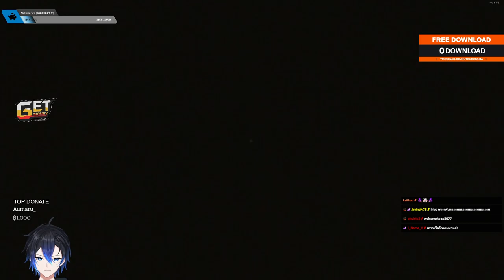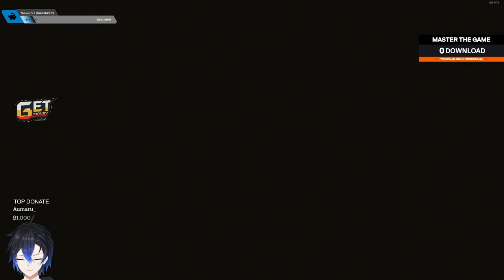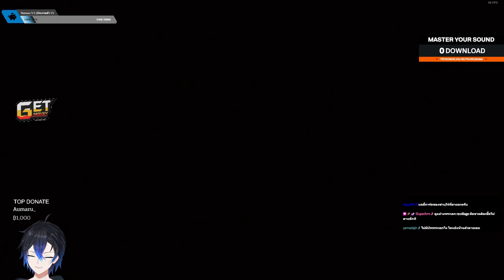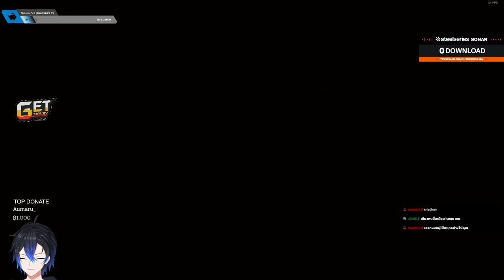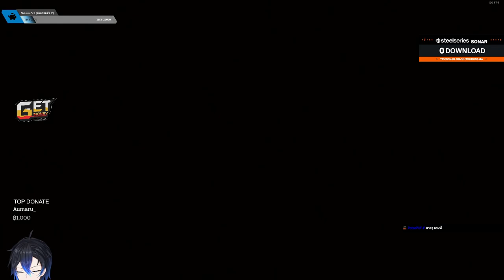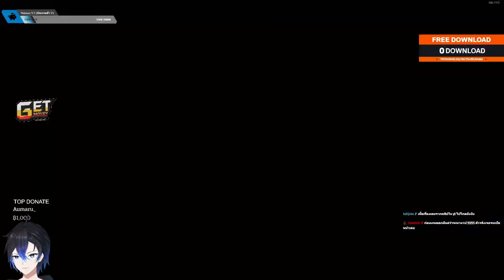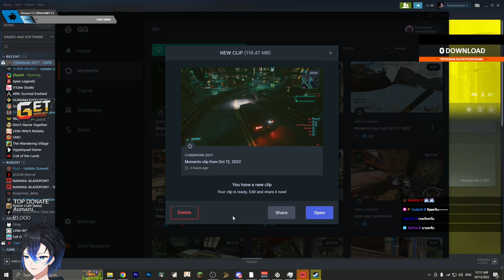[ย้อนหลัง] เนื้อเรื่องมันเข้มข้นขึ้นเรื่อยๆ เลยแหะ | Cyberpunk #2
คลิปนี้ผมลืมกดอัด ผมขอโทษษษ
ความชัดจะเท่ากับย้อนหลังใน Twitch เลยนะครับ
หลอด Donate กับ Steel series sonar บังอีก Oh my god ไว้จะแก้คลิปหน้านะครับ มุแง้้้

Twitch.tv/NutsuruSama